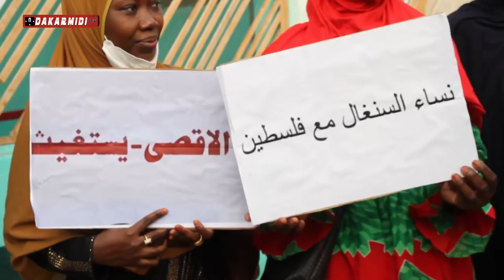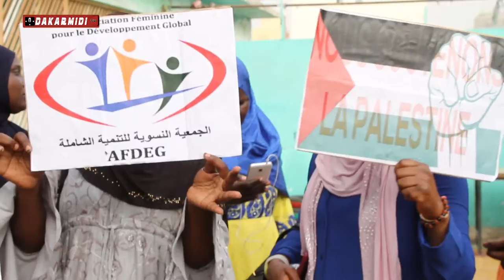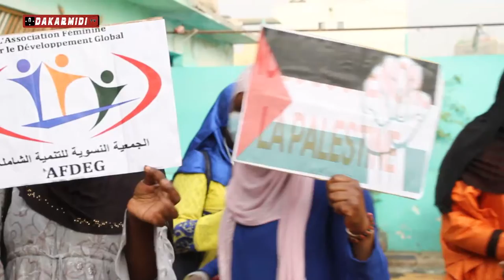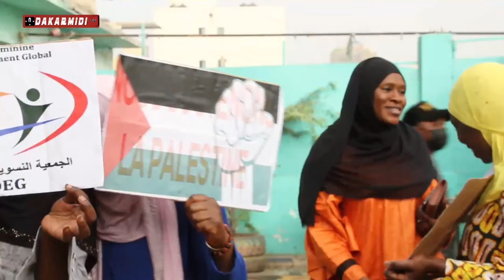Soutien au peuple palestinien, les femmes de l’association ASDEG en action....